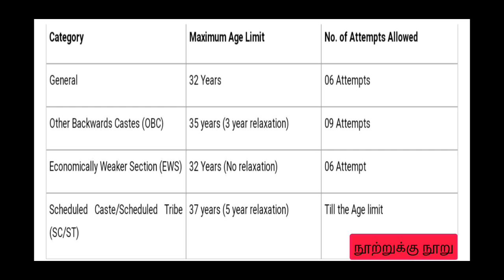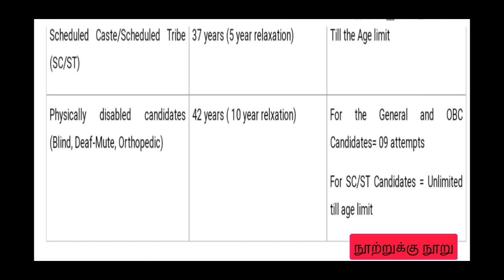UPSC Age limit